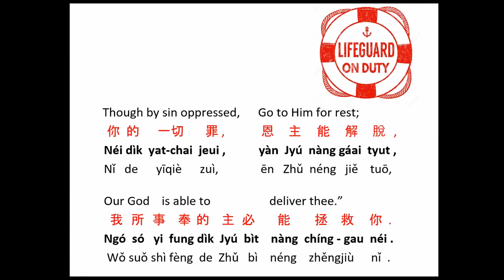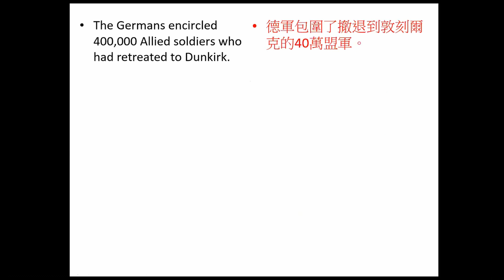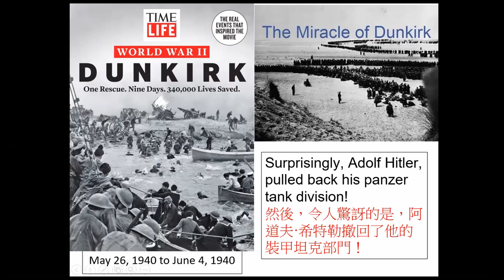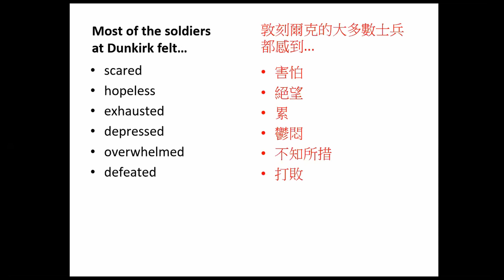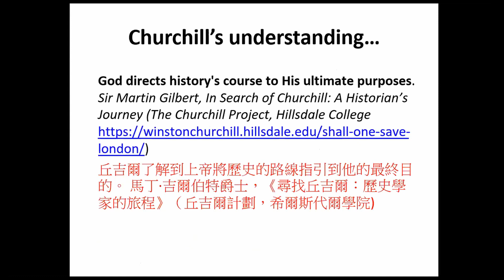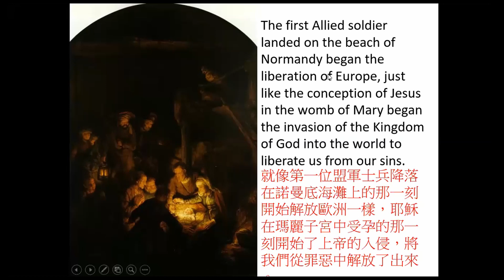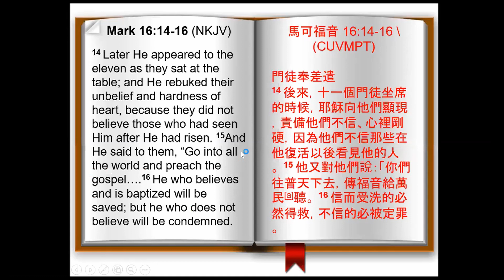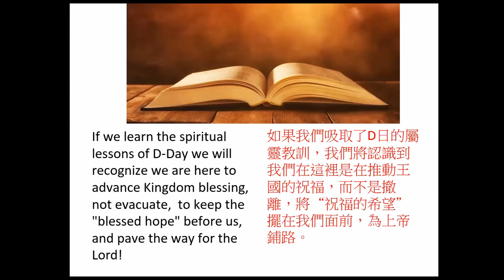Spiritual Lessons from D Day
June 6th, 2020 Sermon by Allen Jang

Referenced Scriptures:
Galatians 4:3-5
Romans 12
Matthew 12
1 Peter 2
1 John 5:19